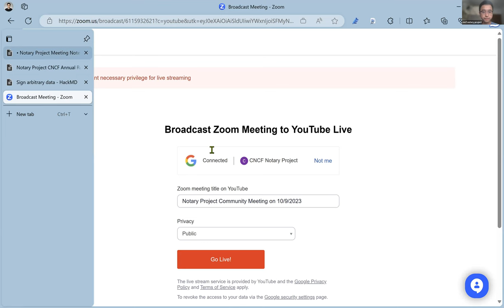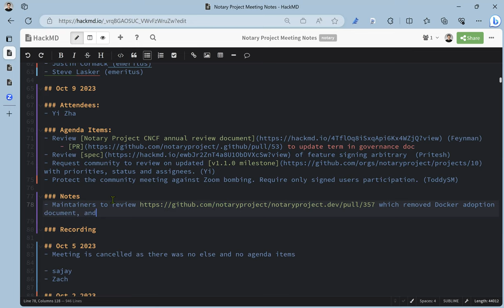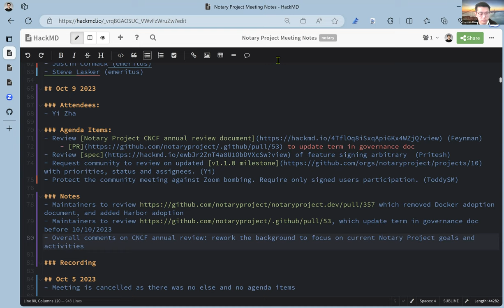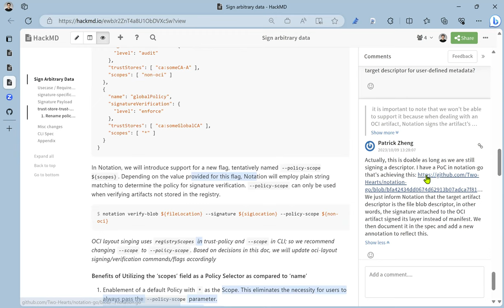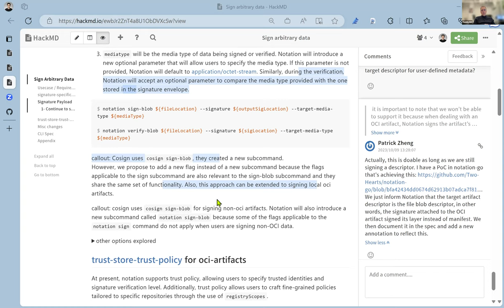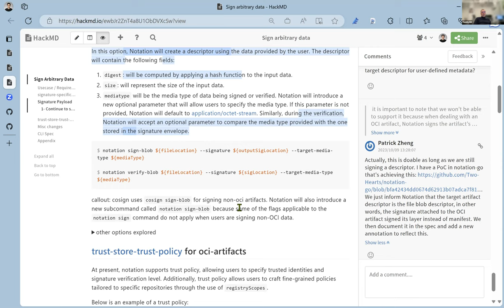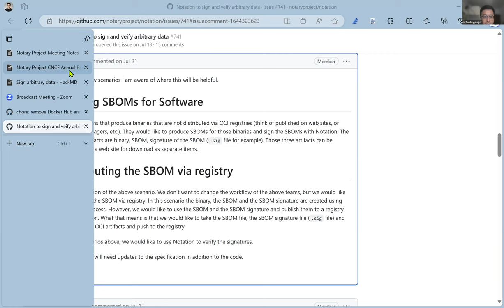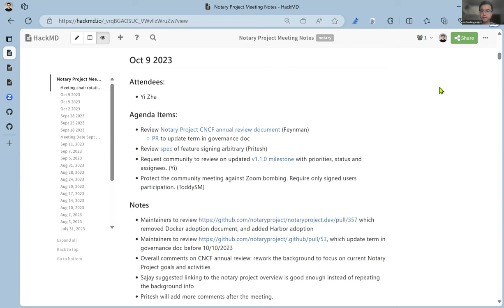CNCF Notary Project Meeting 10/10/2023